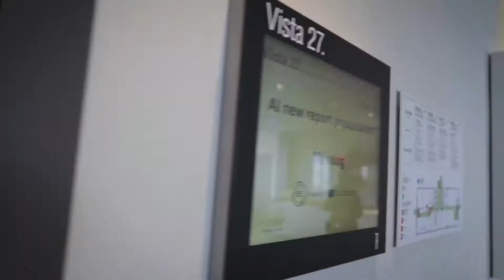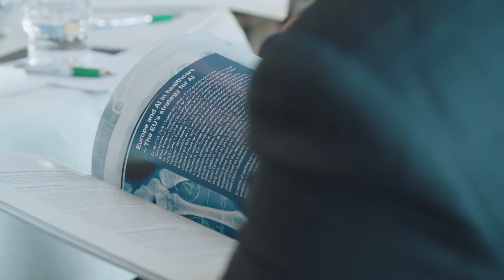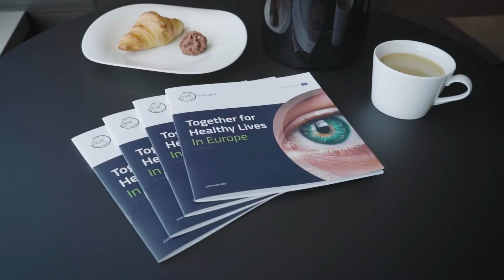Transforming Healthcare with AI - The Impact on the Workforce and Organisations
Hear from industry experts on the impact of AI on healthcare, which can reduce the administrative burden and free up more time for clinicians to spend with patients. AI is also creating a need for trained, hybrid professionals to work collaboratively across large-scale datasets to enhance patient outcomes.